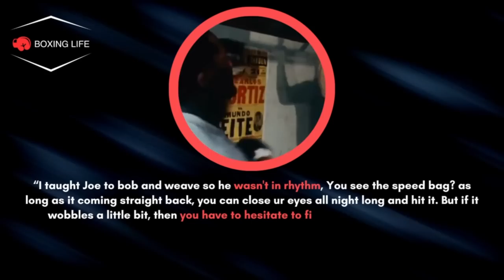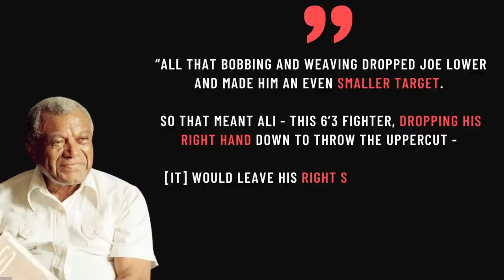Best Left Hook Ever? | Smokin' Joe Frazier's Boxing Style | Breakdown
Smokin' Joe Frazier is one of the most iconic fighters in the history of boxing. He was the undisputed heavyweight champion from 1970-73 and is most known for his trilogy with Muhammad Ali. I break down his style of fighting and examine techniques to show you why he is one of the greatest heavyweights of all time.

📖 Chapters

00:00 - Intro
01:05 - Background & Amateur Career
03:11 - Frazier Boxing Style
05:13 - Pressure Fighter & Rhythm
07:24 - Bob & Weave Explained + Beating Ali
09:50 - The Left Hook
11:29 - Inside Fighting
12:47 - Why Frazier was one of the greatest heavyweight